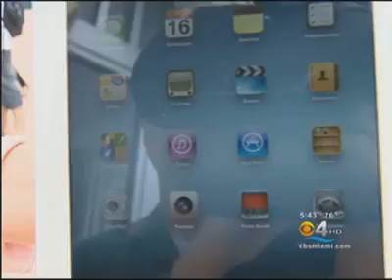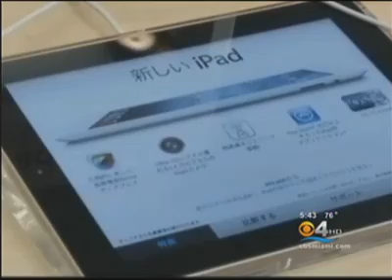The new Ipad 3 - Miami Apple Store - CBS Miami - Release 2012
Kid Chris is one of the first people who got the new Ipad 3 in Miami - South Beach during the Winter Music Conference 2012.